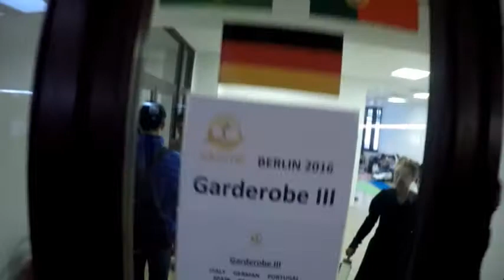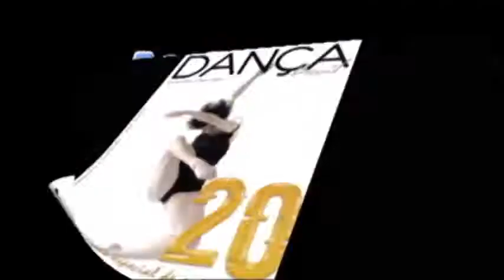Tanzolymp 2016 day 4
Vblog Brazil Delegation